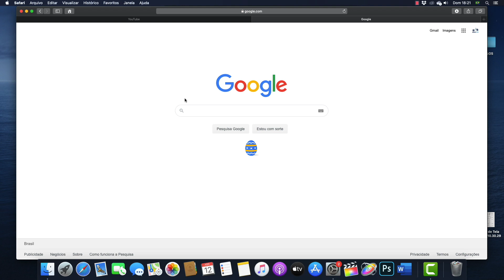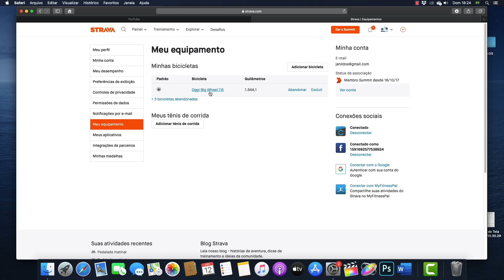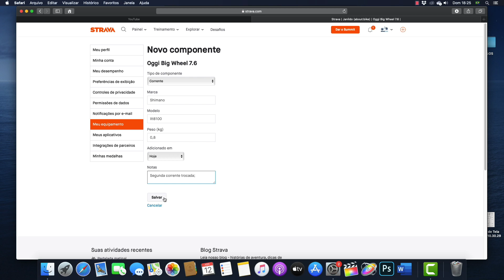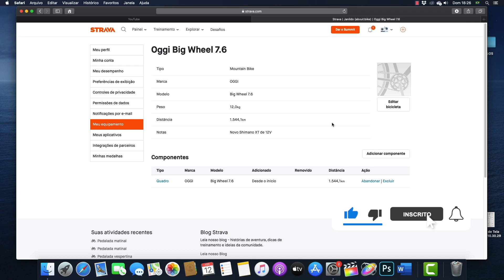Como registrar bikes no Strava [about:bike]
Aqui nesse vídeo vou ensinar como registrar bikes no Strava, bem como outros componentes para que você possa acompanhar quantos quilômetros percorreu com um determinado produto ou até mesmo o desgaste para avaliar o custo-benefício.

Equipamentos que utilizo:
Canon 80D
Microfone BOYA WM8
Huwaei P30 PRO
GoPro Hero 6 Black
Tripé Zomei Q111